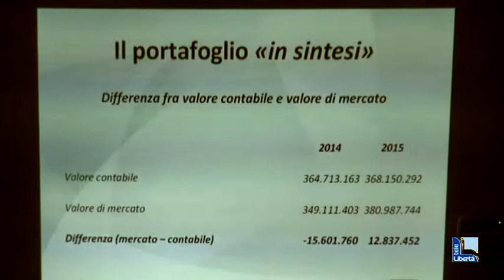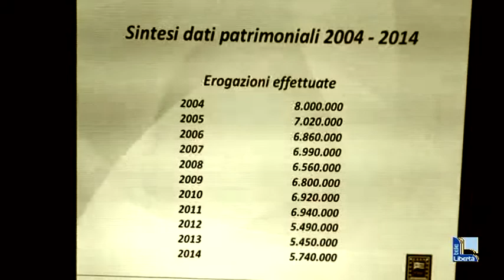Fondazione, no all’azione di responsabilità verso Marazzi